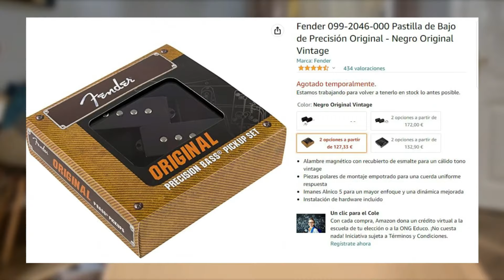📦 Compramos CAJA de 650€ Devoluciones AMAZON en 2022 📦 Caja Sorpresa en Amazon UNBOXING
Muchos me habéis preguntado por TIKTOK donde he comprado la caja de devoluciones de Amazon pues os dejo el link para los interesados en adquirir una caja sorpresa o misteriosa de amazon devoluciones